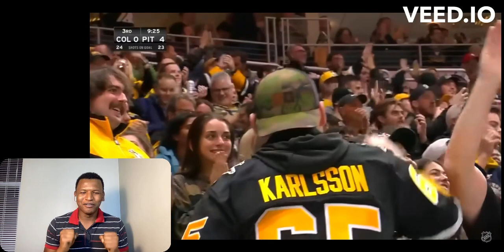AFRICAN REACTS to Avalanche @ Penguins 10/26 | NHL Highlights 2023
Avalanche @ Penguins 10/26 | NHL Highlights 2023

Finally a good game!

The Penguins are back and so is Crosby!!!

Is the Avalanche really the best team out there?!